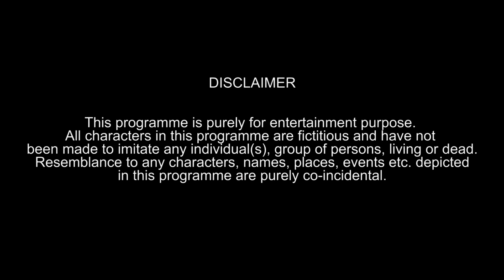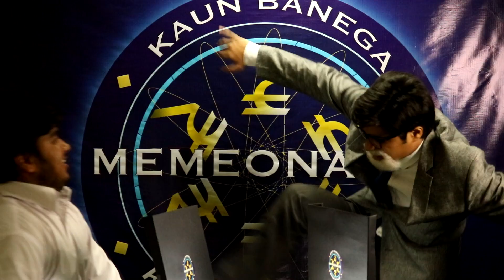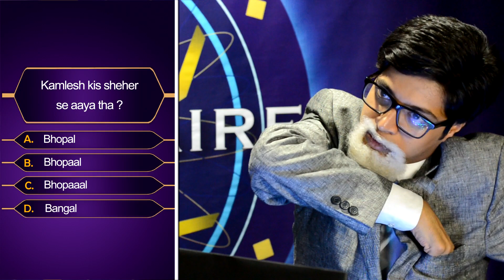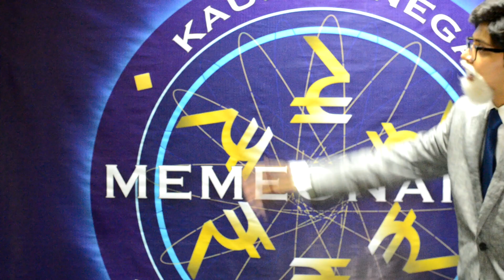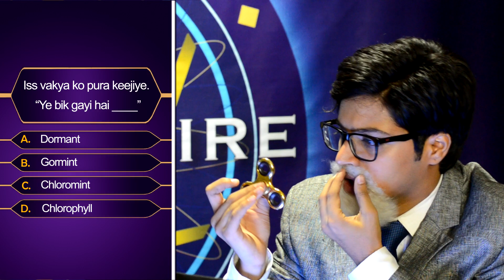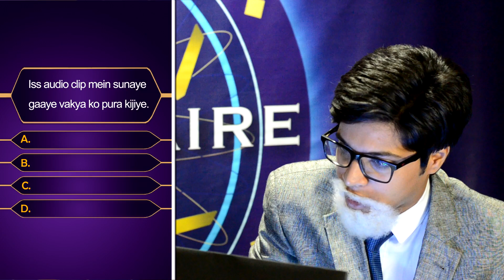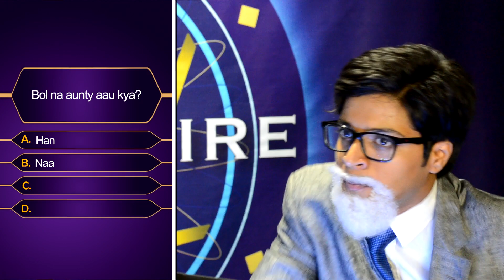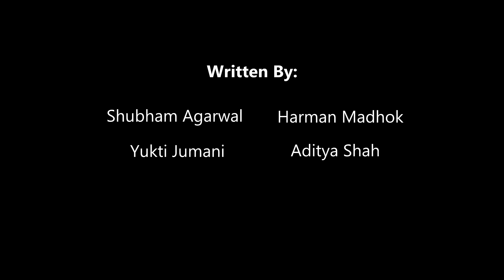KAUN BANEGA MEMEONAIRE | KBC Spoof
"Toh aaiye iss khel ko Bhopaal se bhaga ke, Gormint se bacha ke aur Ghaddhe se nikaal ke khela jaaye."
                                                                            - Amemetabh Bacchpan

Directed/Edited By:
Shubham Agarwal

Written By:
Shubham Agarwal

Cast
Aditya Shah as Amemetabh Bacchpan
Jaisen Jain as Contestant 1
Harman Madhok as Contestant 2

Audience
Priya Wadhwa
Swastik Chhilwar
Yukti Jumani
Parth Mathur
Amol Kairamkonda
Jaisen Jain

Fastest Scroller First
Sparsh Agarwal
Mudit Gambhir
Parth Mathur

Set Design And Costume
Yukti Jumani

Chandra Agarwal